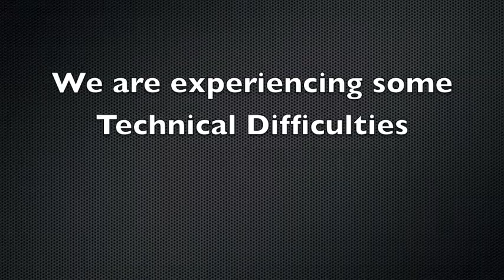Blintstone Scav Confessional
Scav2012 Item 298